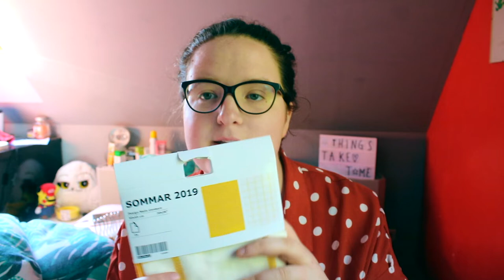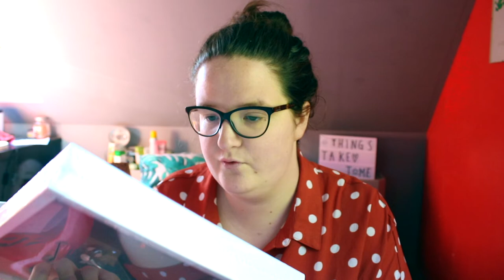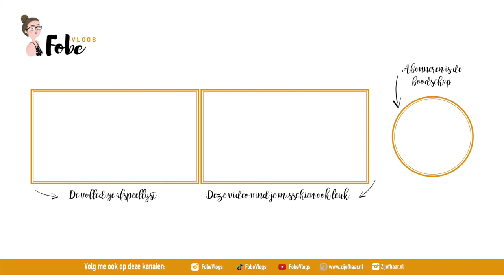Grote Ikea Home Shoplog | FobeVlogs